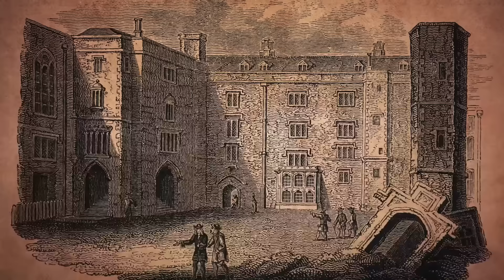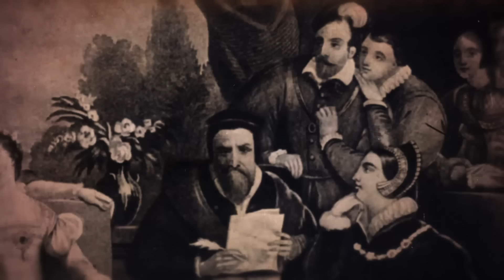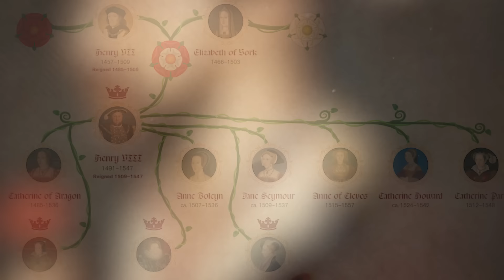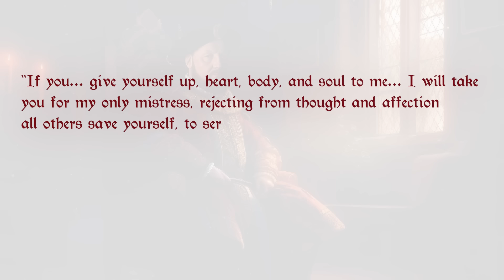The MOST HORRIFIC Executions On Women During Tudor England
The Tudor dynasty, which ruled for about 121 eventful years, was responsible for the birth of five monarchs who are considered to be some of the most notorious and controversial rulers throughout history. It was unavoidable that the Tudors' prosperous, difficult, intrigue-filled, and war-torn century would be filled with death, the majority of which occurred at the hands of the merciless King Henry VIII.

Historians have estimated that King Henry VIII was responsible for the deaths of between 57,000 and 72,000 people. His three children, Edward VI, Mary I, and Elizabeth I, also had the blood of a great number of victims on their hands. These numbers may be exaggerated, but they were nonetheless responsible for the deaths of countless people. Because of their politics, their views, or the passion in their hearts, a few influential women have sacrificed their lives.